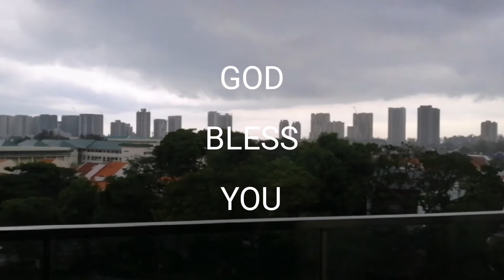VIEW FROM THE BALCONY.. its Raining Singapore..